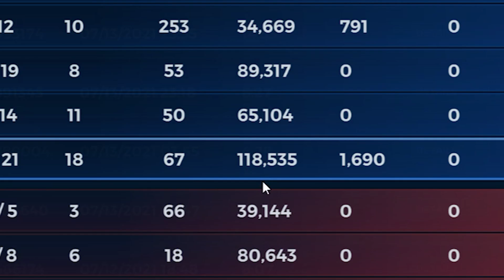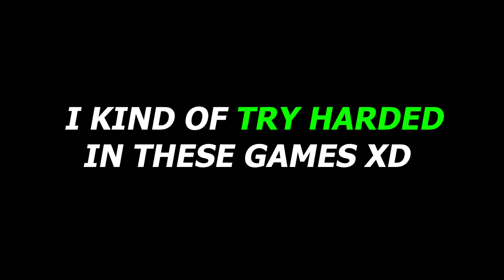This Is Why I Main Vora... | Paladins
In this video i decided to show why Vora is my favorite/main champion...

Song: Turning Point
Artist: PlayEngage
Thumbnail art by : Mei Lin